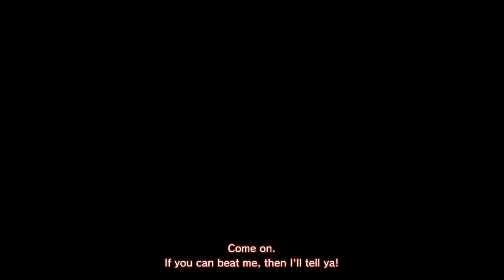Shenmue 2 playthrough 15 Finally we meet Ren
We continue our playthrough of Shenmue 2